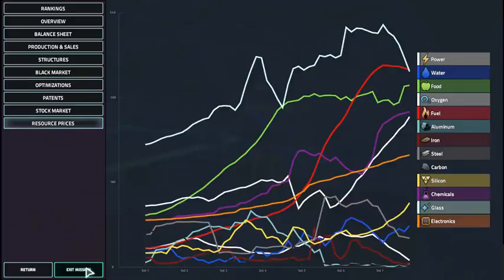Let's Play Offworld Trading Company Part 32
Water Water everywhere, but we'll use it to power EVERYTHING!

Interested in it?

Ladies and Gentlemen of the Board, I welcome you to Mars, as we stake our claims and make a company that will survive and thrive in this hostile environment, Establishing our Offworld Trading Company.

Offworld Trading Company is an Economic RTS by Soren Johnson, where upon you take the reins of one of 4 diverse types of company and expand in the cutthroat world of economics.